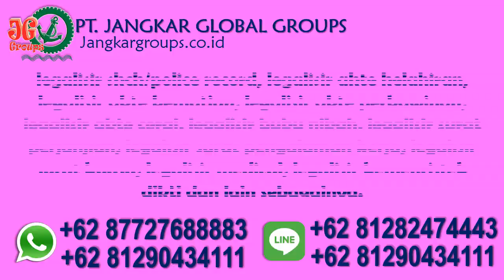Pembuatan Telex Visa 317 WNA Iran